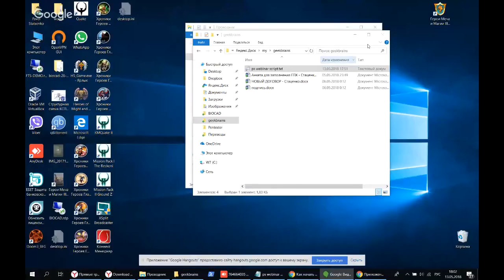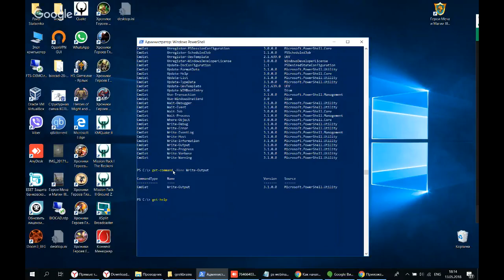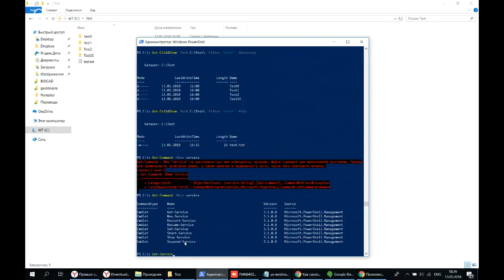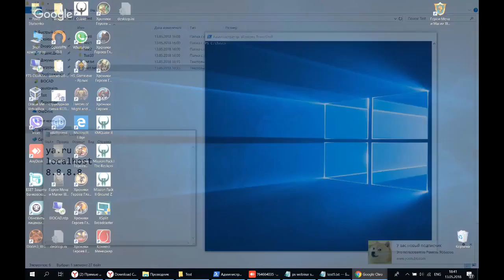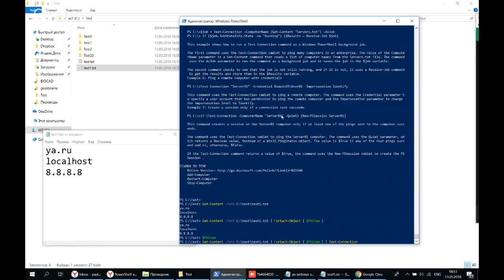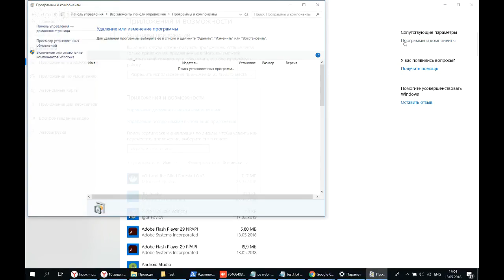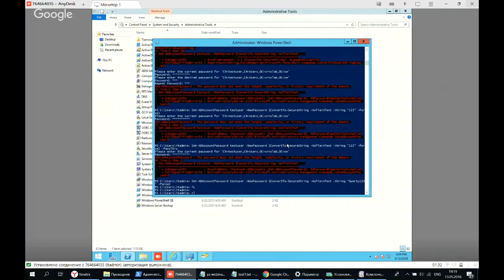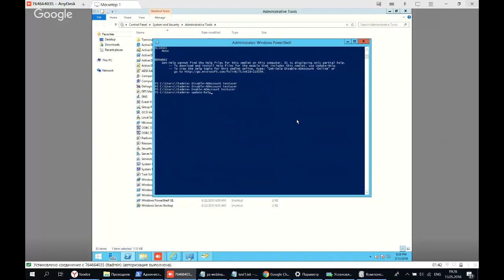Как легко начать писать на PowerShell или простая автоматизация Active Directory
* Синтаксис и основы PowerShell.
* Как автоматизировать задачи Active Directory.
* Как создать средство проверки работоспособности Active Directory.
* Как с PowerShell строить отчеты.

Кому будет интересно:
* ИТ-специалистам / DevOps.
* Администраторам Windows.
* Сетевым администраторам.
* Тем, кто начинает изучать PowerShell.